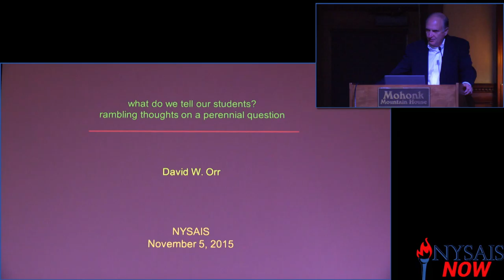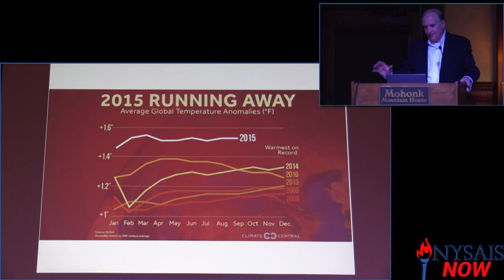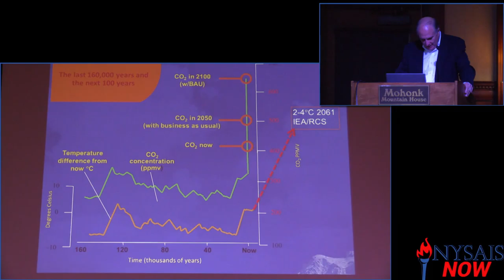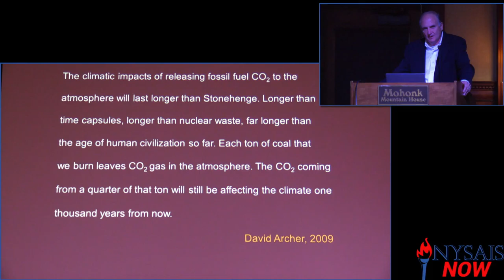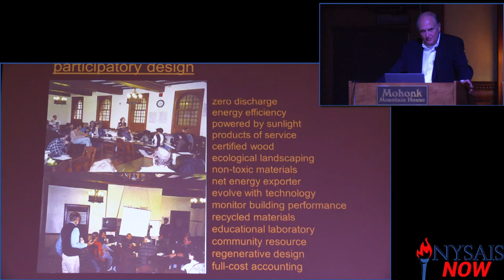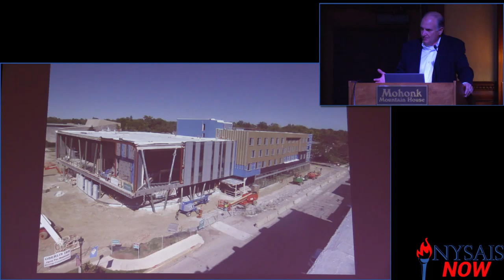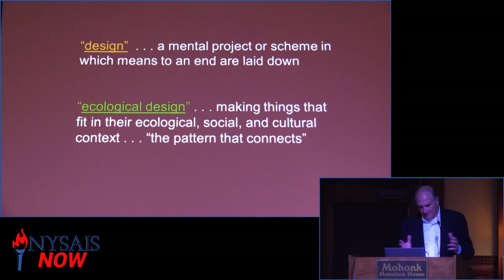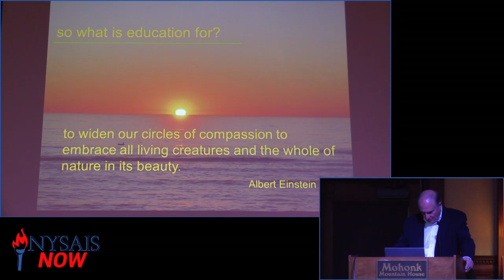"So What Do We Tell Our Students?" with Dr. David Orr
In this talk at the 2015 NYSAIS Head Conference, Oberlin College Professor David Orr explores the growing gap between the hopes, dreams, and expectations of young people and the declining vital signs of the Earth, the most important of which is rapid climate change. Orr argues that between optimism and despair there is a third possibility: Hope and hope is a verb with its sleeves rolled up. But how do we engender hope and ecological competence? This talk focuses on the work of the Oberlin Project.